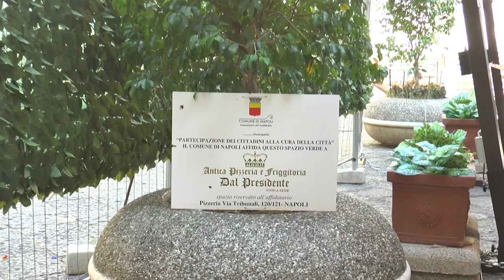Sequestro gazebo di una nota pizzeria ai gerolomini